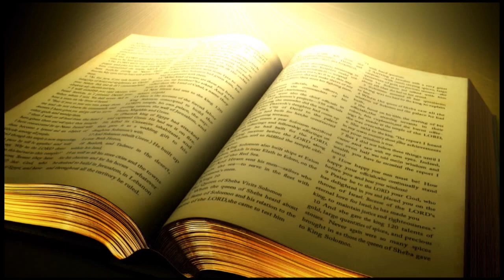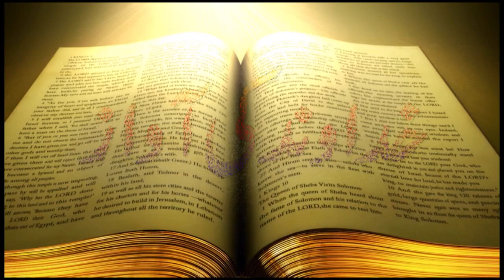Program Khudawand Ki Awaz guest Ustad Asher Kaiser (National News Nama)